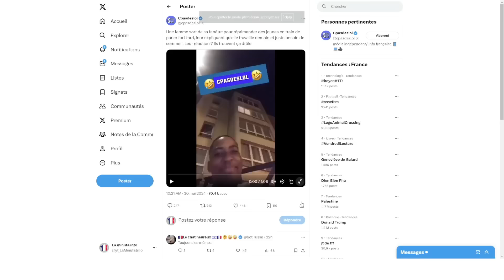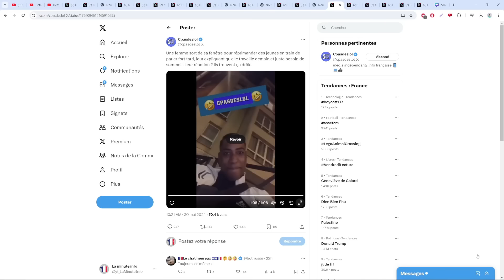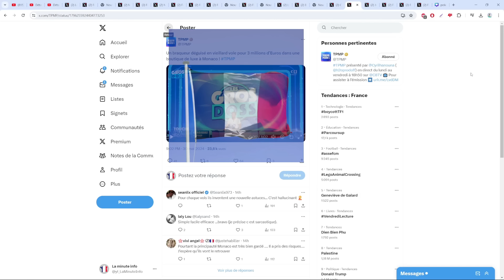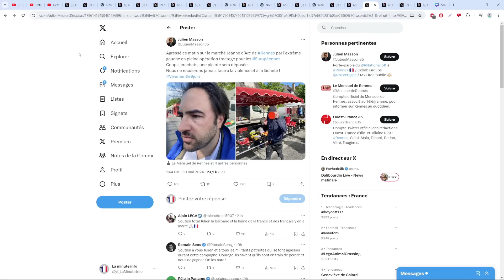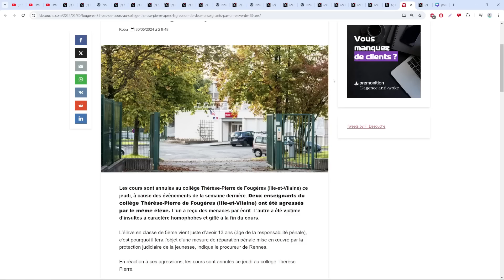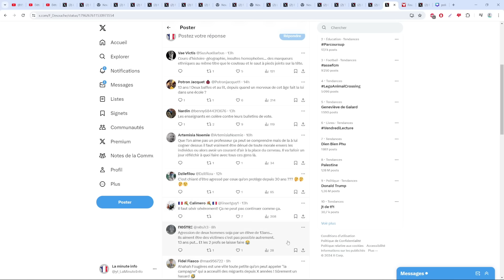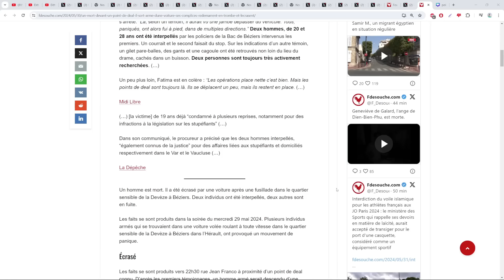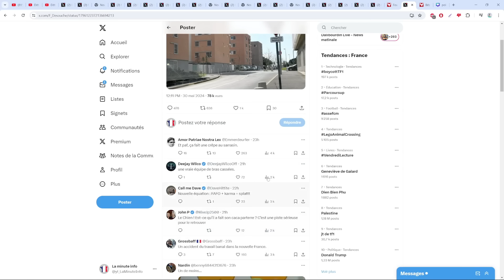CES JEUNES EMBROUILLENT UNE MAMIE CAR ILS FOUTENT LE BORDEL ET ELLE NE PEUT PAS DORMIR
Sources :
- Les chances pour la france qui font du brouahaha a 1h du matin

- Le mec qui fait un braquage a 3 millions d'euros à monaco

- Le porte parole du rassemblement national agressé par des gauchistes antifas

- Fougère ( bretagne ) le jeune de 13 ans qui attaque et menace deux enseignants

- Bézier ( montpellier ) le mec qui se fait écrasé par ses collègues car ce sont des abrutis